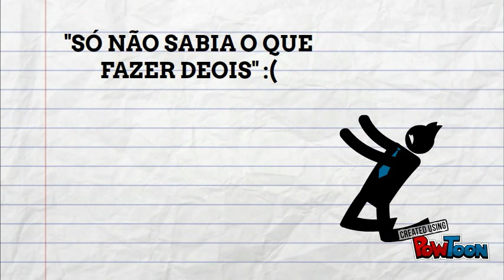ANIMAÇÃO PEDRO CRUZ